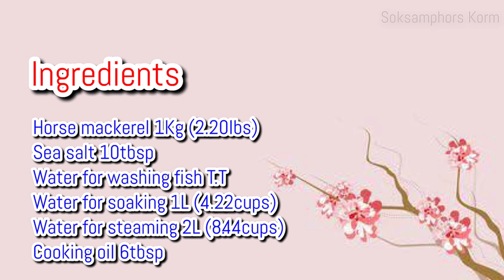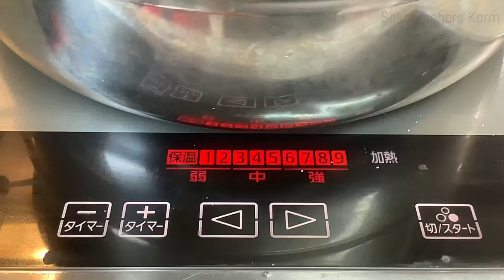How to make steamed horse mackerel | វិធីធ្វើត្រីកាម៉ុងចំហុយ | Soksamphors Korm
Follow SAM

My name is Samphors (you can call me SAM). I love being in the kitchen: creating, eating, teaching and sharing. I started Soksamphors Korm YouTube channel with a passionate desire to help more people experience food at its full potential: food as nourishment and healing, food as a doorway to discover the breadth of human diversity and ingenuity, and finally, food as an act of community and love.

The recipes and musings I present here document my playful exploration of taste, culture and nutrition, with plenty of curious vegetables, meats, spoon, fork, knife and chopsticks.

The following is the detailed ingredients I used in this recipe.

គ្រឿងផ្សំ៖
ត្រីកាម៉ុងស្រស់ 1Kg (2.20lbs)
អំបិល10ស្លាបព្រាបាយ
ទឹកសម្រាប់លាងត្រី
ទឹកត្រាំ1L (4.22cups)
ទឹកចំហុយ2L (8.44cups)
ប្រេងឆា 6ស្លាបព្រាបាយ

Ingredients :
Horse mackerel 1Kg (2.20lbs)
Sea salt 10tbsp
Water for washing fish T.T
Water for soaking 1L (4.22cups)
Water for steaming 2L (8.44cups)

🙏🙏🙏 សម្រាប់អ្នកដែលស្ម័គ្រចិត្តចង់ចូលរួមឧបត្ថម្ភខ្ញុំដើម្បីបង្កើតចង្រ្កានបាយតូចមួយសមរម្យសម្រាប់ធ្វើម្ហូបបង្រៀនបងប្អូនខ្មែរដទៃទៀត សូមវេរទៅលេខធនាគារខាងក្រោមនេះ👇👇👇

👉 ធនាគារអេស៊ីលីដា (នៅប្រទេសកម្ពុជា) ៖
ឈ្មោះគណនី: គាំ សុខអណ្តែត
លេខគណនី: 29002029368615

👉 ធនាគារABA (នៅប្រទេសកម្ពុជា) ៖
ឈ្មោះគណនី: គាំ សុខអណ្តែត
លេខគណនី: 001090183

👉 ធនាគារអ៊ីអន(នៅប្រទេសជប៉ុន) ៖
Account Name: KORM SOKSAMPHORS
Account Number: 5784950
SWIFT : AEONJPJT
Bank code : 0040
Branch Number : 004 (ダイヤモンド支店)

👉 ប្រសិនវេរតាម Western Union ៖
ឈ្មោះ ៖ KORM SOKSAMPHORS
អាសយដ្ឋាន ៖ 1568-105 Kiwadashima, Nikko city, Tochigi Prefecture, Japan.

🙏🙏🙏 If you want to support me making a small kitchen for cooking lesson please transfer to below bank account for making donation 👇👇👇

👉 ACLEDA BANK (in Cambodia):
Account Name: Korm Sok Andeth

👉 ABA BANK (in Cambodia) :
Account Name: KORM SOKANDETH

👉 AEON BANK (in Japan) ៖
Account Number: 5784950
SWIFT : AEONJPJT
Bank code : 0040

👉 By Western Union:
Name: KORM SOKSAMPHORS
Address: 1568-105 Kiwadashima, Nikko city, Tochigi Prefecture, Japan.

សូមមេត្តាអធ្យាស្រ័យ និងមេត្តាអភ័យទោស ប្រសិនបើការបង្រៀនរបស់ខ្ញុំមានការប្រើពាក្យពេចន៍លើសលួសត្រង់ណាដោយអចេតនា  ជាចុងក្រោយខ្ញុំសូមជូនពរបងប្អូនទាំងអស់គ្នាមិនថាតែនៅក្នុងប្រទេសក្តី និងក្រៅប្រទេសក្តី សូមឲ្យជួបប្រទះតែសុភមង្គលក្នុងក្រុមគ្រួសាររៀងៗខ្លួន និងសូមអរគុណដែលបងប្អូនបន្តគាំទ្ររូបខ្ញុំរហូតមក 🙏🙏🙏